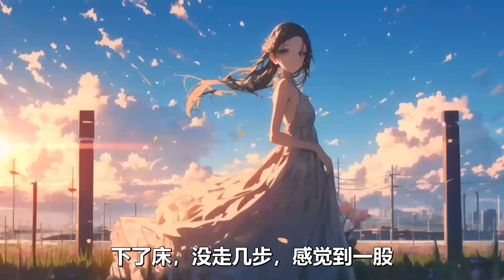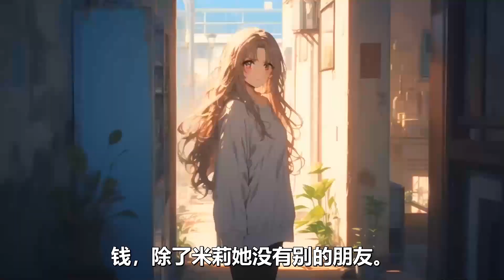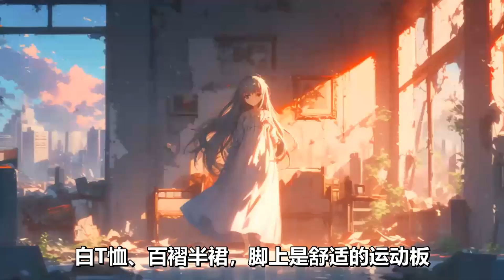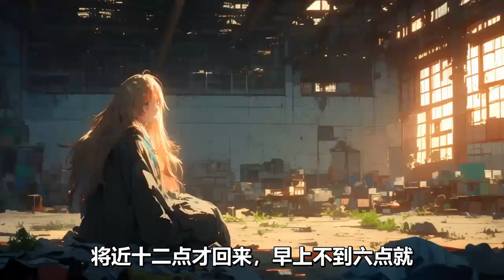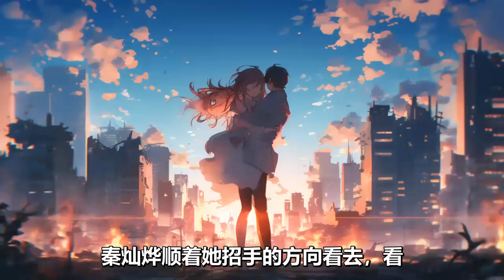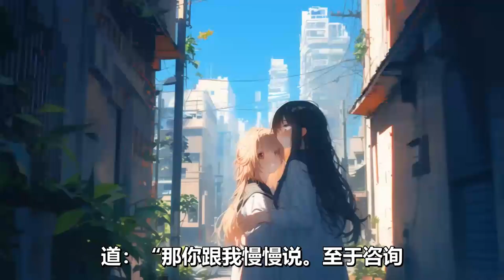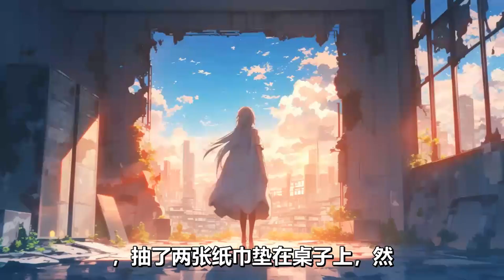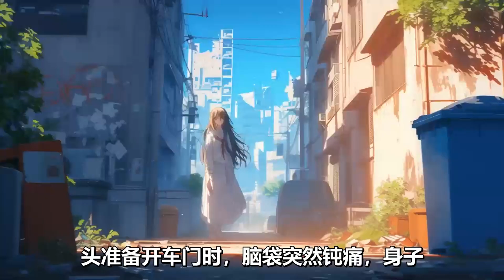《豪门囚爱，总裁的反骨小娇妻》EP 1-111章｜秦、苏两家联姻，才刚大学毕业的苏滟被迫嫁给了大她八岁的秦灿烨。性格不合适，吃也吃不到一块、话也说不到一处，就连夜生活也不和谐｜漫画解说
订阅不迷路哦！